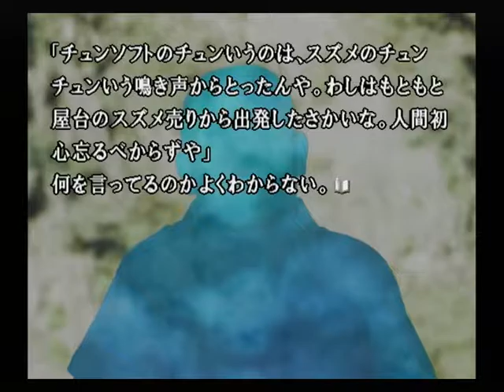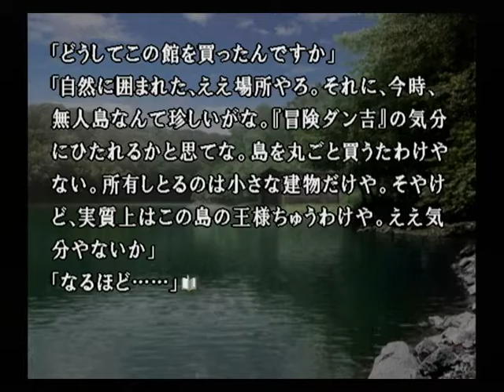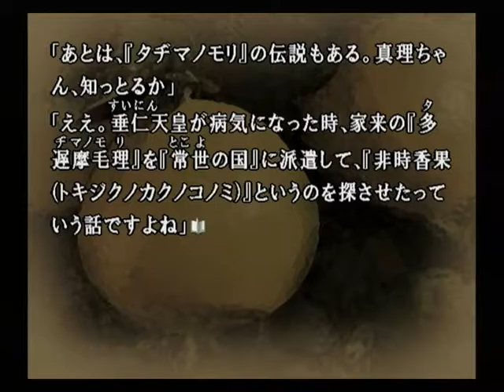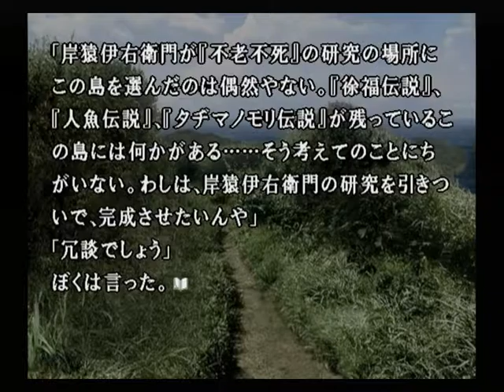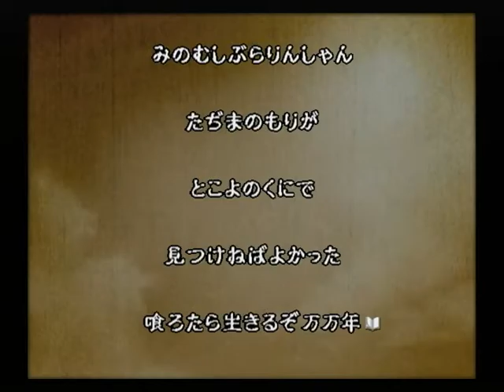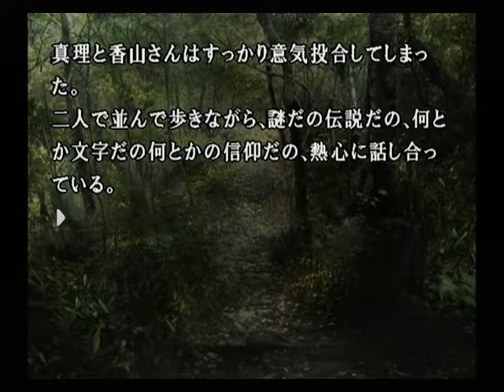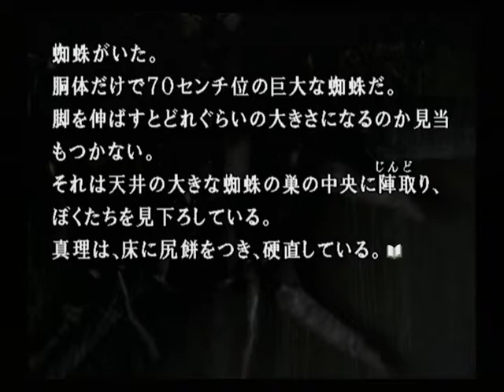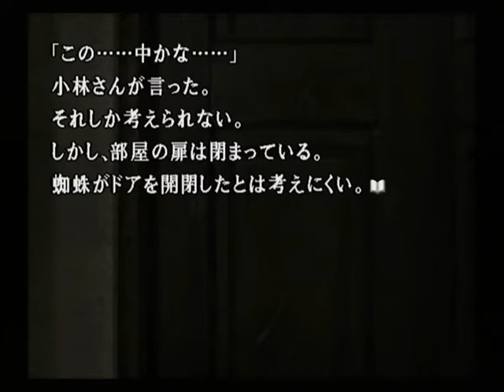【PS2】かまいたちの夜２ 監獄島のわらべ唄 初見プレイ Part２０ ～不老不死 【スタートオンゲームズ】【スタゲー】【JAPAGE】